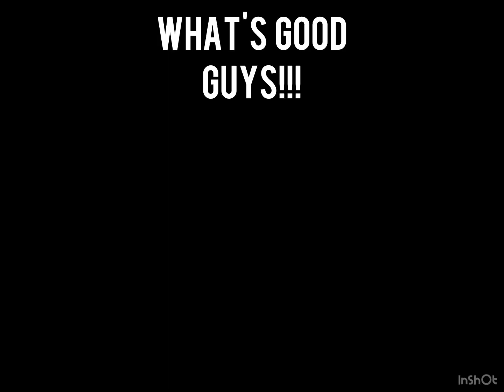Playing Blox Fruits In Roblox!!!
Hello Guys Here's Some Links And Some Other Great Channels!
A B C D E F G H I J K L M N O P Q R S T U V W S Y & Z